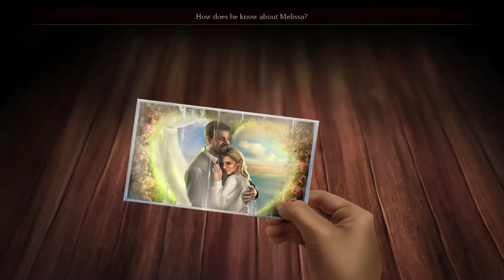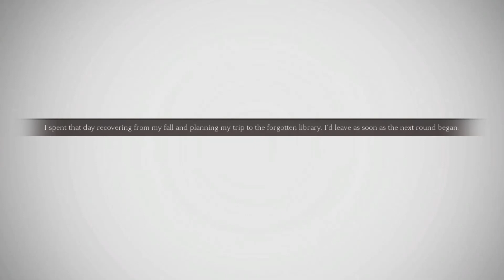Rite of Passage 6 Deck of Fates Round 1 The Banisher No Commentary